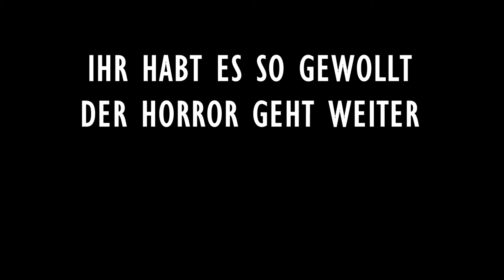HORROR STREAMING NIGHT // UNTIL DAWN // BESCHREIBUNG LESEN!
Fast 1 Jahr ist unser erstes abgebrochenes LP her und wir brauchen ein Ende! Also holen wir alles gemeinsam mit euch nach in einem Marathon Stream!
!! Für weitere Infos Aufklappen !!

Das komplette Spiel UNTIL DAWN in einer Nacht und da Pfingsten ist, muss Montag kaum einer Früh raus ;)
Viele Entscheidungen sind euch überlassen, also organisiert euch gut im Chat, damit möglichst viele (oder wenige) überleben!
Wer das ursprüngliche LP kennt, der weiß, dass es viel zu lachen (ich) und zu schreien (Steffen) gibt :D

►Über einen Däumchen und ein Abo würden wir uns natürlich freuen!

HD|GER|LP